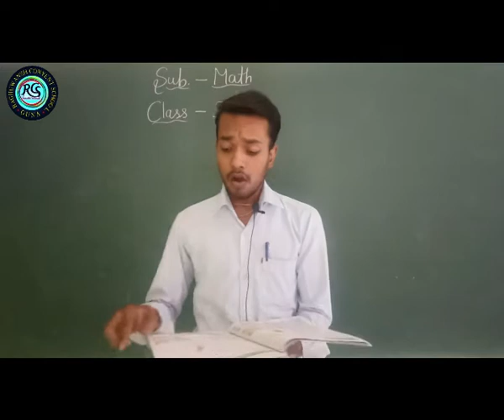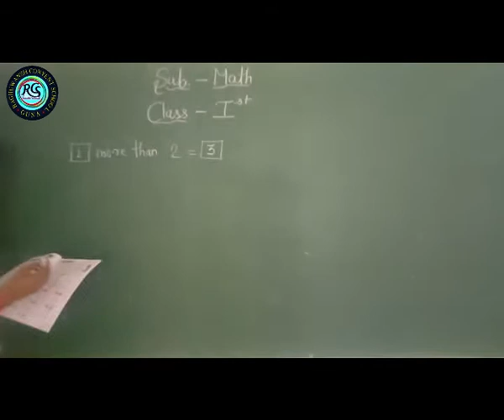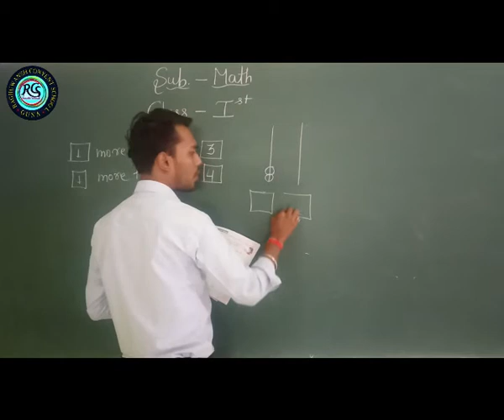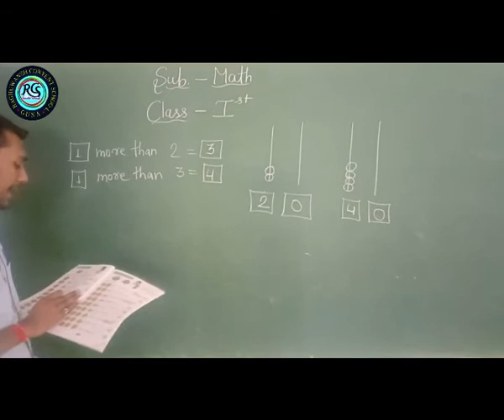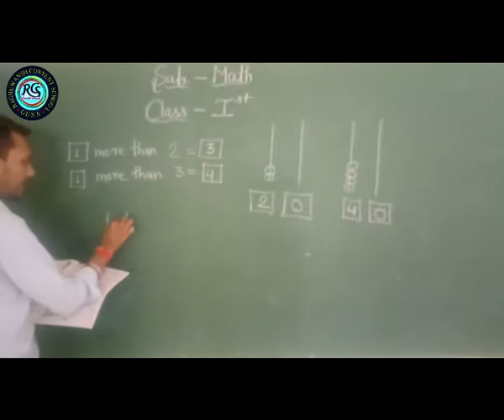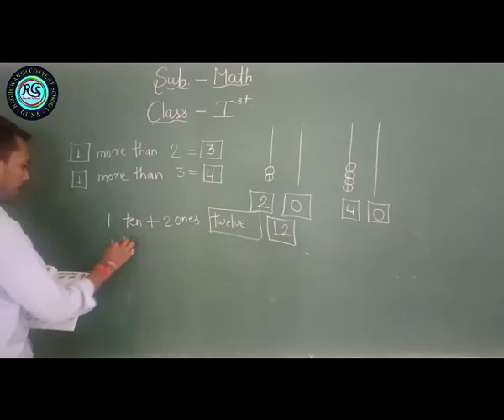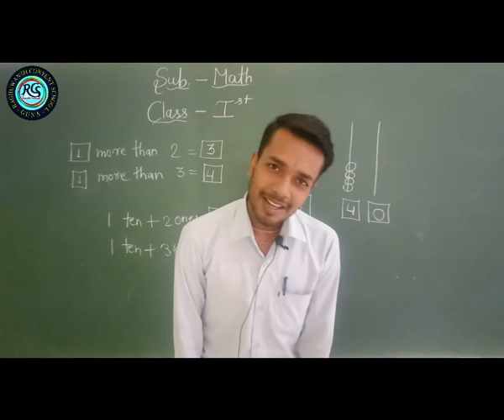02-09-2020 Math (Class - 1st)